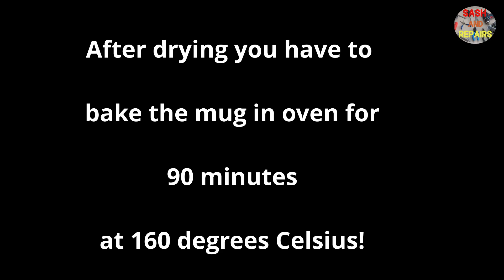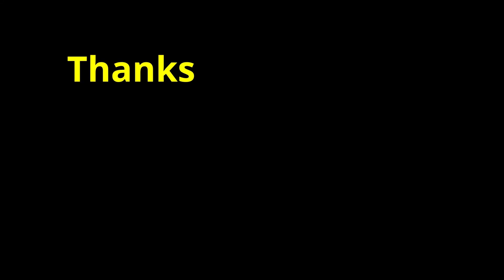EASY MUG ART | VALENTINES DAY MUG | GIFT FOR GIRLFRIEND | MUG PAINTING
Simple VALENTINES DAY gift on porcelain mug!

I was using KREUL porcelain colours and markers!

After the colours are dry, you must bake the mug 90 minutes at 160 degrees Celsius in oven! It depends which colours you are using!